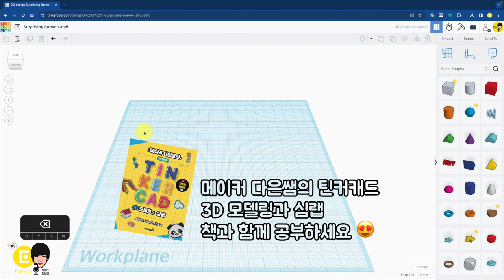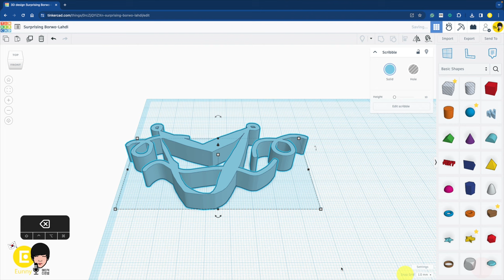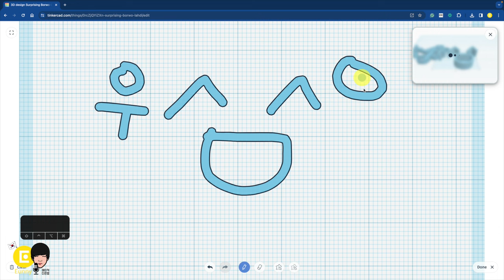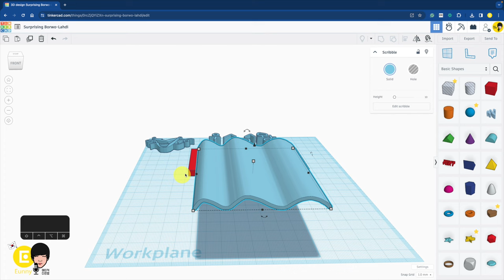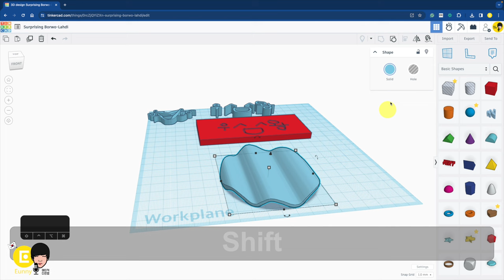7. 손그림, 손낙서 활용 - 틴커캐드 3D 모델링 기본 | Tinkercad 3D modeling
00:00 손 그림 낙서 기능 사용하기
02:22 손그림 구멍 도형으로 빼기 활용
03:00 자유 곡선 평면 처럼 응용하기
03:36 감자칩 처럼 잘라주기